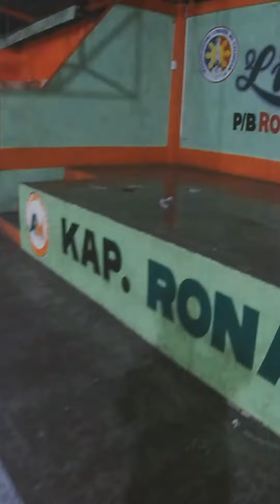Life of Wap “Tagal walang papawis (Bigat)”